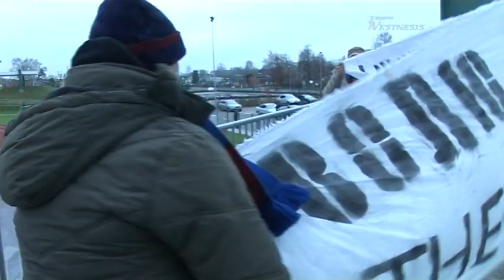121110_FKJelgava_FCSkonto_9min_mpeg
2012.gada 10.novembris. Virslīgas spēle futbolā FK Jelgava - FC Skonto /1:1/.
Zemgales Olimpiskais centrs.
Pēcspēles preses konference: Marians Pahars, Dainis Kazakevičs.
Māris Martinsosns.